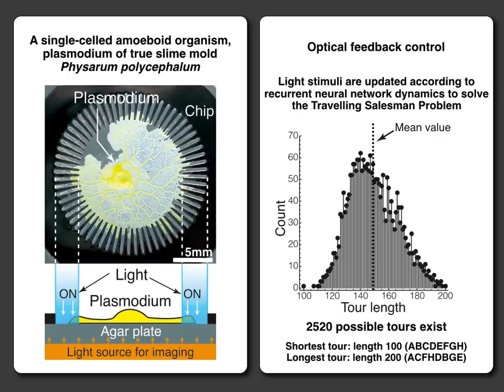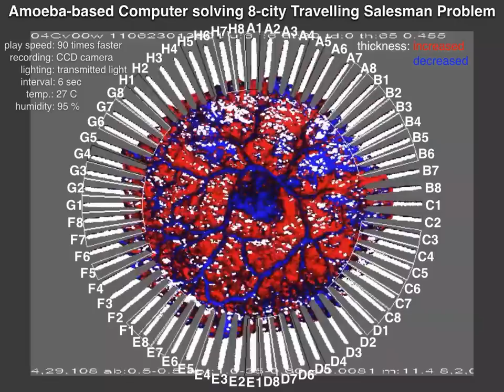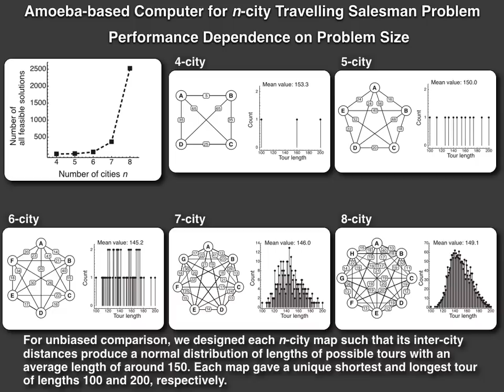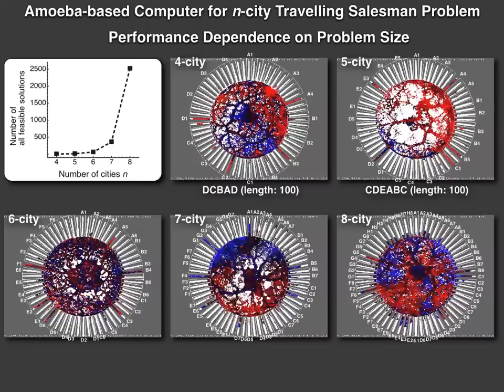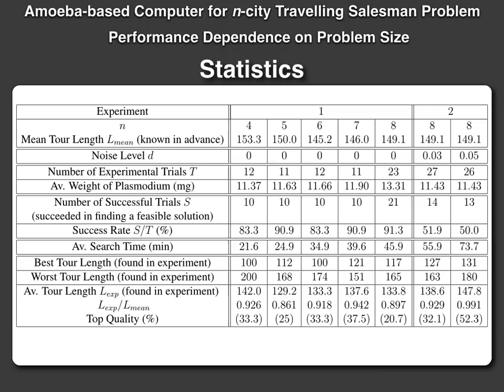Physarum: Remarkable problem-solving ability of unicellular amoeboid organism and its mechanism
Experimental Study on the True Slime Mold Physarum polycephalum:
Zhu L, Kim S-J, Hara M, Aono M. 2018, "Remarkable problem-solving ability of unicellular amoeboid organism and its mechanism," Royal Society Open Science 5: 180396.

Latest Research on the Amoeba-inspired Problem Solver:
K. Saito, M. Aono, S. Kasai, "Amoeba-inspired analog electronic computing system integrating resistance crossbar for solving the travelling salesman problem," Scientific Reports 10, Article number: 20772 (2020).